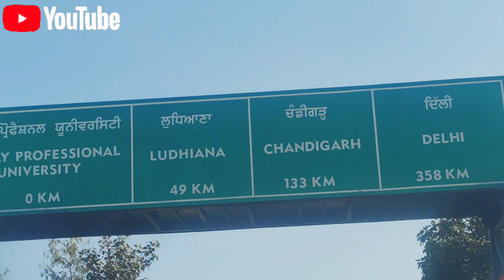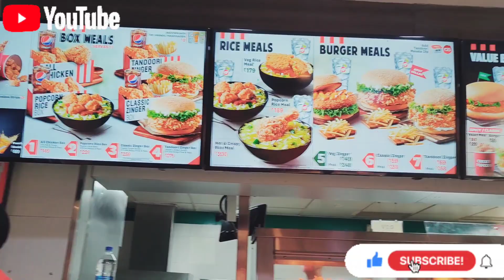Marriage,Moments,Memories❤️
A marriage to remember for life❤️

hope u ll lyk it...